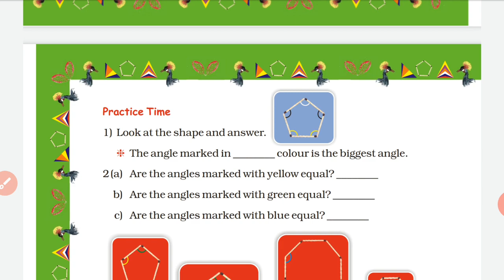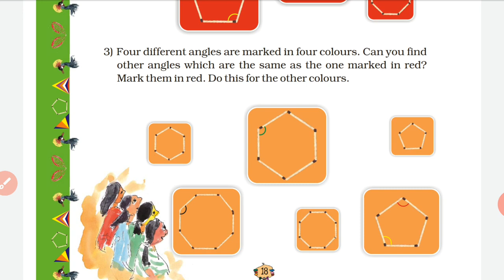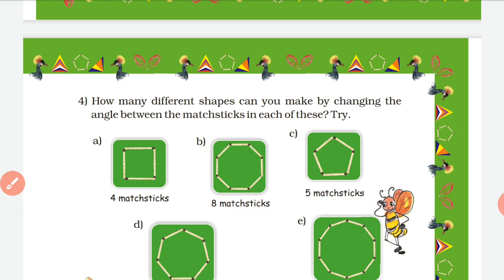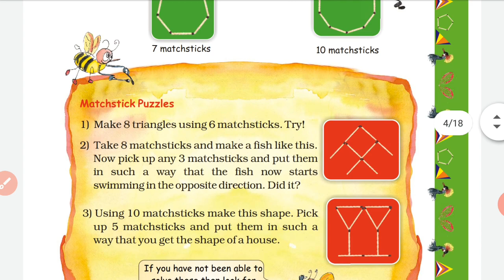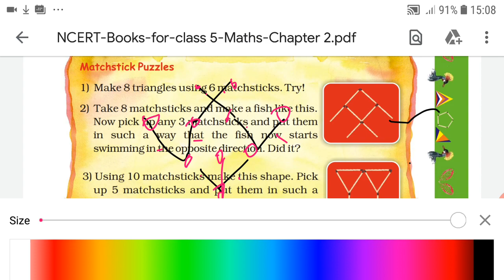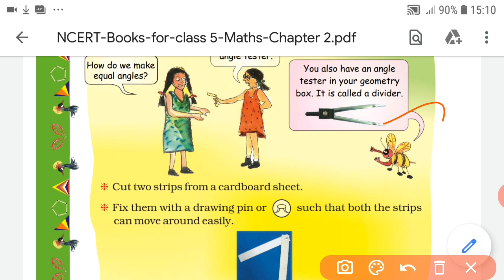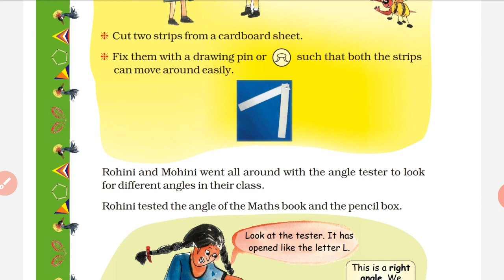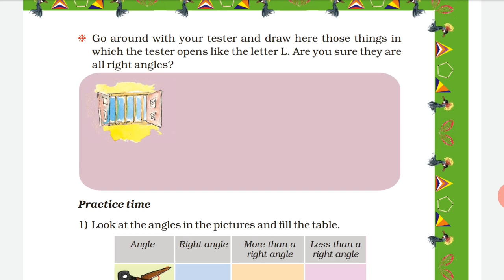V- STD - MATHS - CHAPTER: 2 - SHAPES AND ANGLES (PART -2)